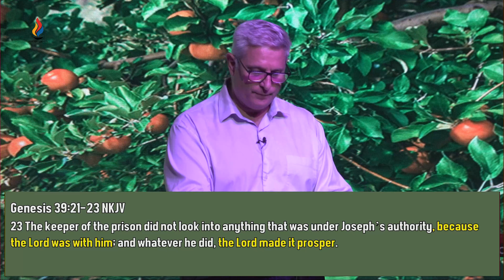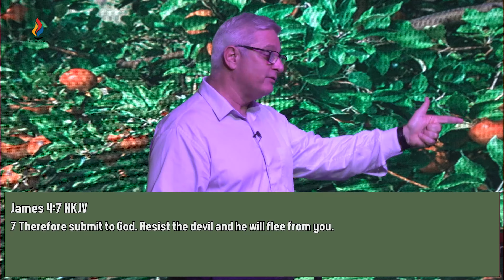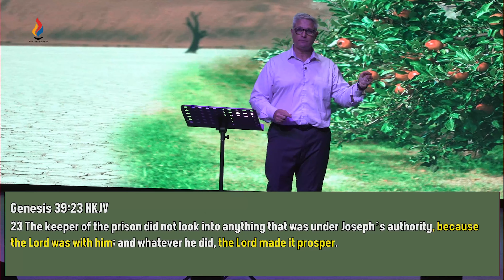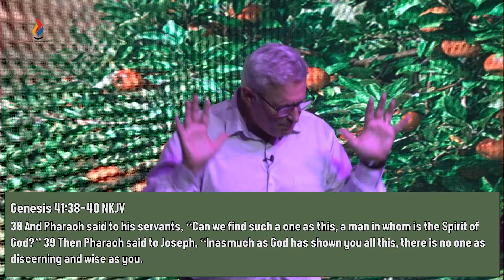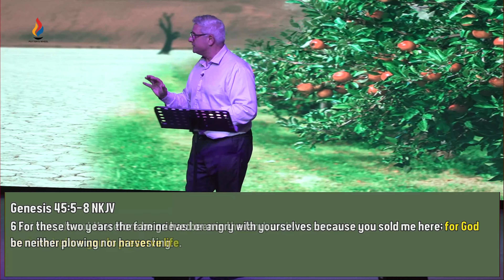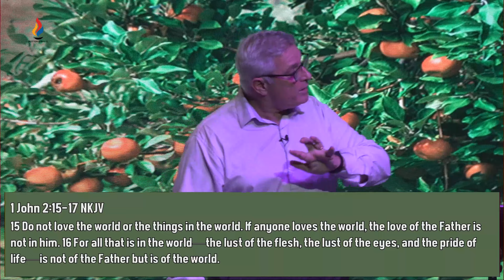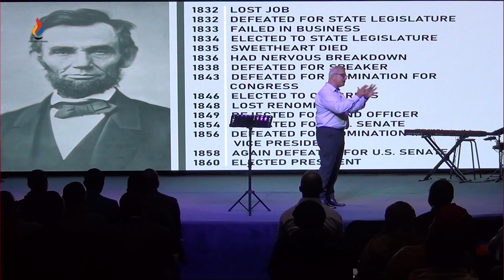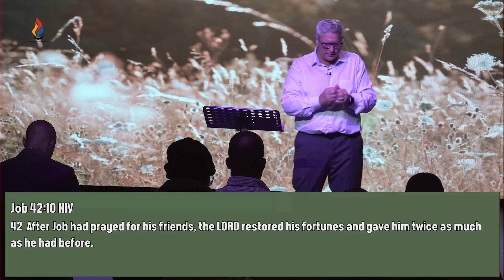Finding God's Purpose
God wants us to thrive in Him. Thriving involves being fruitful in the Lord. There is so much more to life than just surviving! A key point in thriving is figuring out what we were made to do. So many of us are looking for our purpose. As we look at the life of Joseph, we can see how his purposeful life enabled him to thrive in adverse circumstances. Let’s dive deeper into how we can find God’s purpose for our lives.

0:00 Finding God's Purpose
9:47 God is Sovereign
25:26 God is Purposeful
36:25 God Made You with Purpose